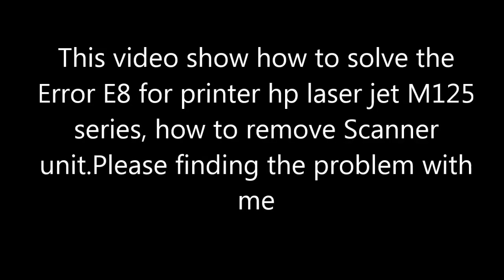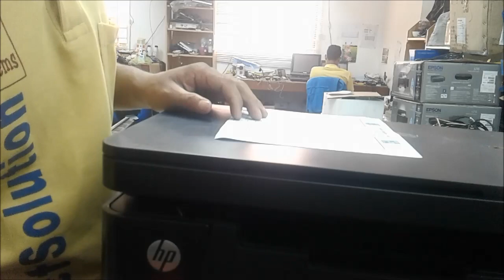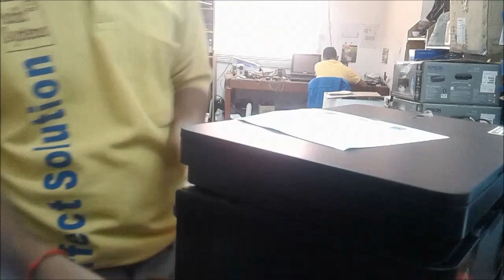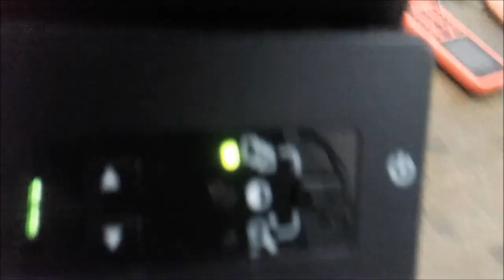how to fix printer hp laser jet M125a error code E8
Electronic,FixerrorE8,PrinterhpM125a. This video show you how to find the Problem error E8 for printer hp M125a, how to remove scanner.Thank you for your support .

For More Repair

27/ how to clean image drum for printer hp laser jet CP1025 color

34/ how to fix printer hp color laserJet Pro MFP M176n no screen part 2 ( end)